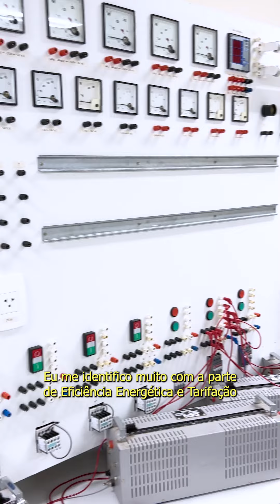Dia Internacional das Mulheres na Engenharia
Hoje é uma data mais do que especial, pois é voltada para a força de vontade, dedicação e luta das mulheres na engenharia. 🌟
Em um ramo predominantemente masculino, sua competência e dedicação são inspiradoras e nos motivam a seguir em frente.

Feliz dia das mulheres na Engenharia! 💙💚